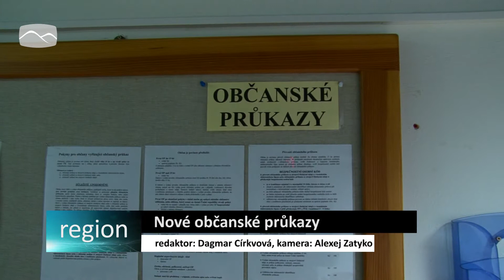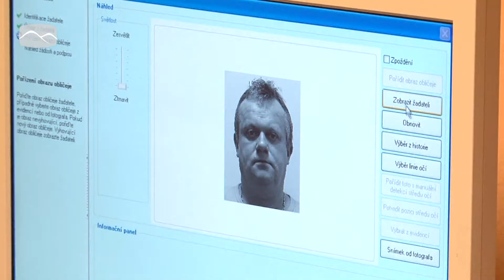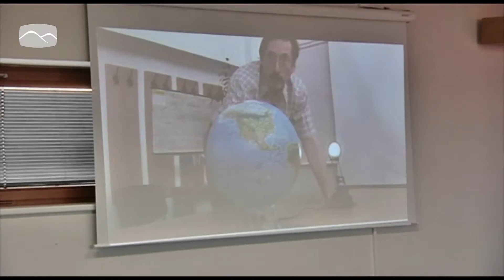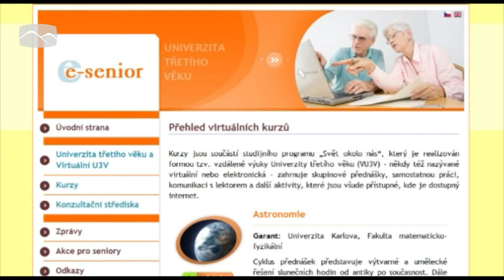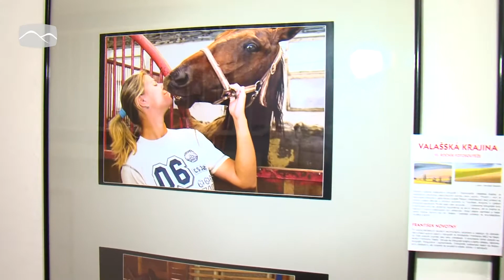Region televizní zpravodajství z Valašska, úterý 10.1.2012